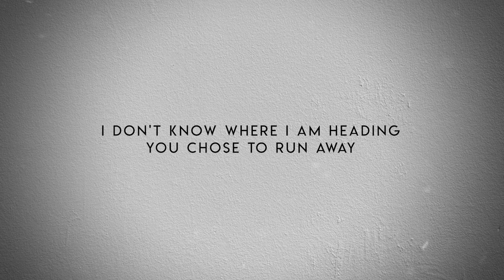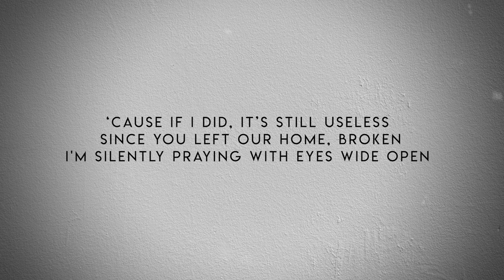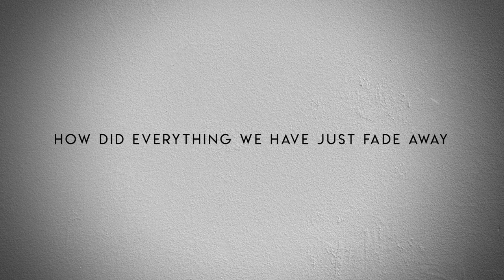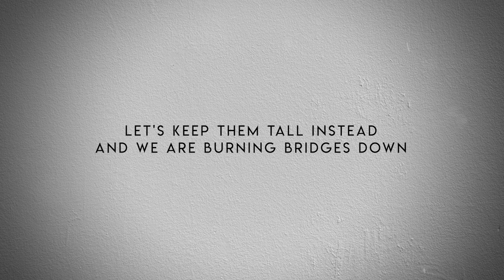Building Walls, Burning Bridges - A Shadow's Promise [Official Lyric Video]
The official lyric video of “Building Walls, Burning Bridges” by A Shadow's Promise.

A Shadow's Promise Is a Post Hard Core Band from Iloilo City.

A Shadow’s Promise
Withering Symphony

1. A Liar's Promise
2. Guilts and Decisions
3. Oceans Between Us
4. Building Walls, Burning Bridges
5. Left at Home
6. Nobody's Hero
7. The Day Life Cheated
8. Painted Pages Colorful Memories

All songs composed, produced and arranged by A Shadow’s Promise
All songs mixed, Mastered and Recorded by - Alfred Gregory
All songs produced at Dernavs Studio

LYRICS:
I don't know where I am heading
You chose to run away
Now I end up wishing
But there's no turning back now
‘Cause if I did, it’s still useless
Since you left our home, broken
I'm silently praying with eyes wide open

So is this what you really wanted
And if it is, then we're not breaking walls
Let's keep them tall instead
And we are burning bridges down
And let the pages tell how the story ends

Move on, well that's the least I can do they said
But I guess it's easier when I'm dead
How did everything we have just fade away
And I still can't get your voice out of my head

Story ends